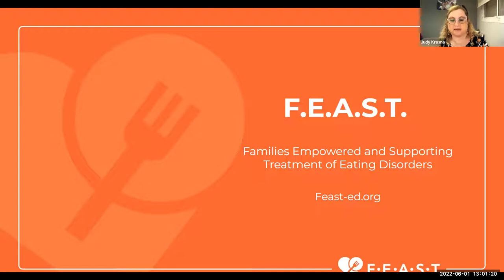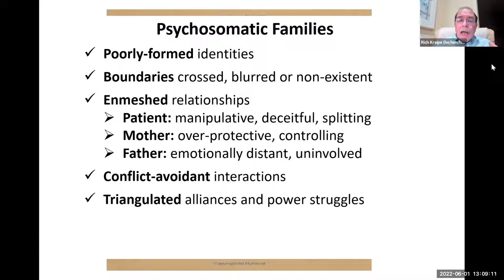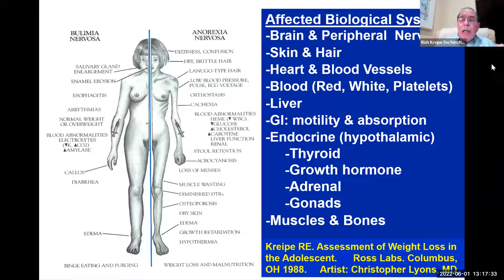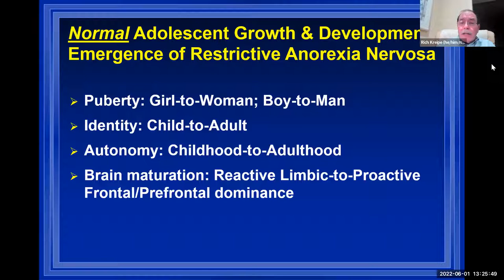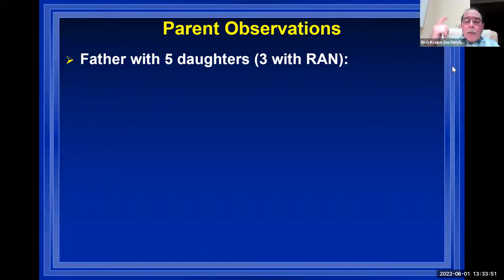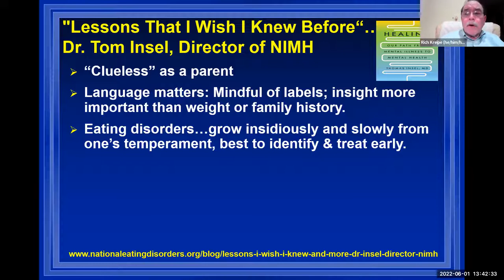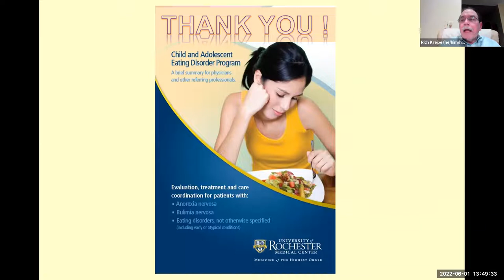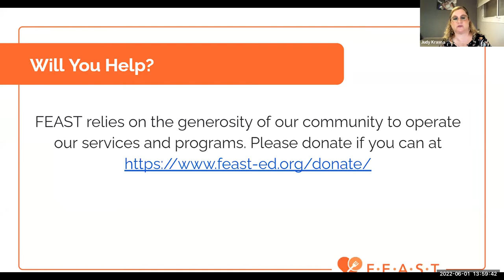FEAST Webinar: What Patients Have Taught Me, featuring Dr. Richard Kreipe